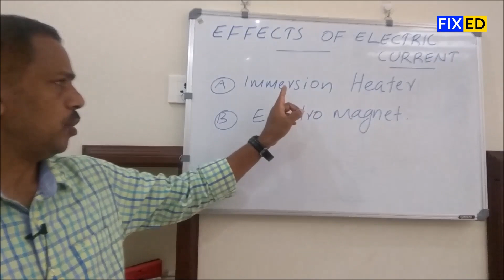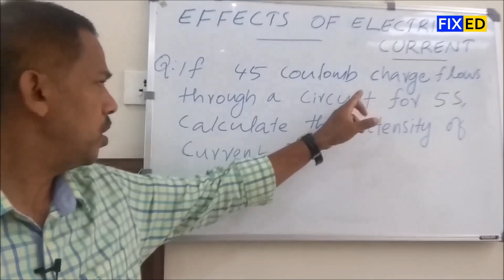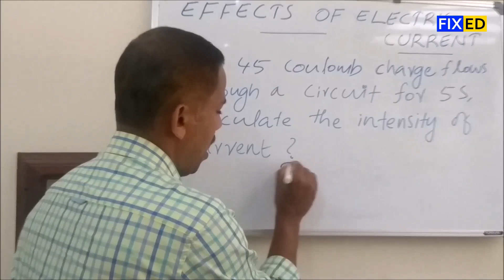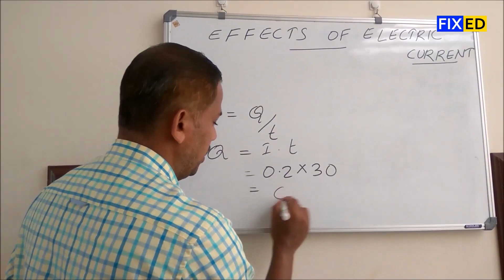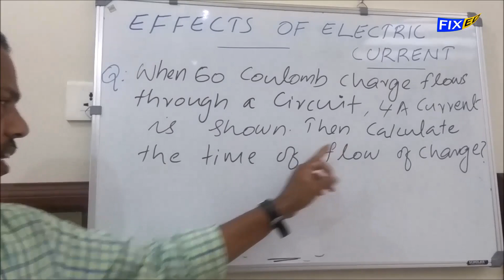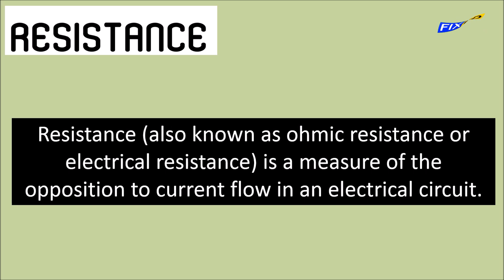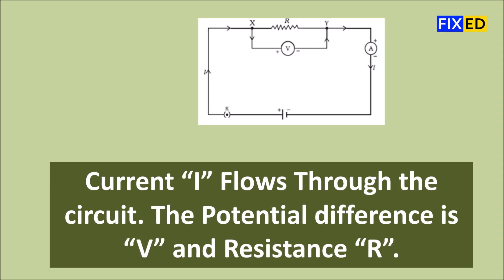Effect of Electric Current | Physics | Chapter 1 | Part 2 | Class 10 | SSLC | FixEd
STD 10 Physics | First Bell